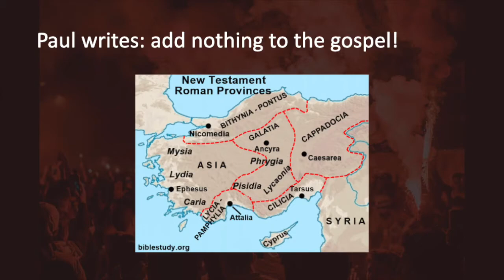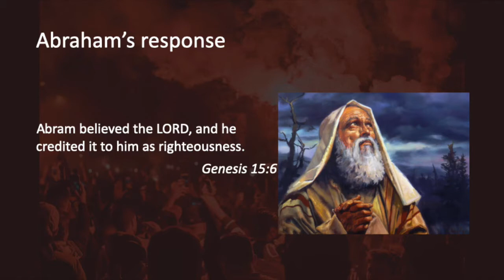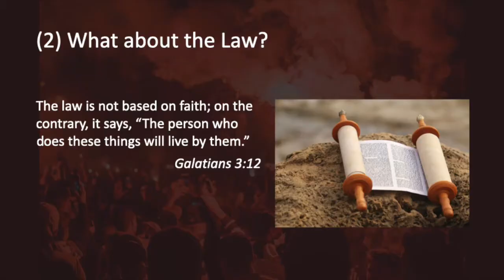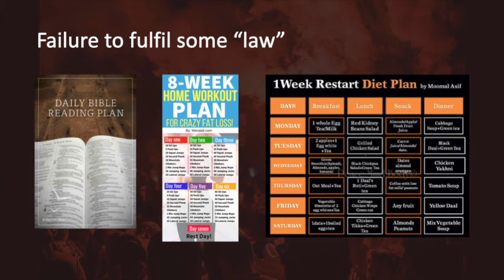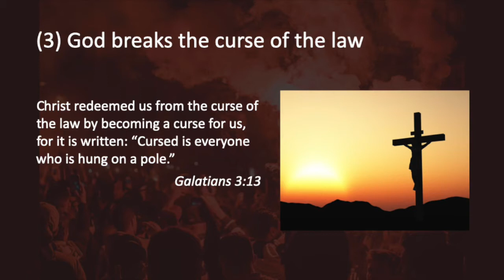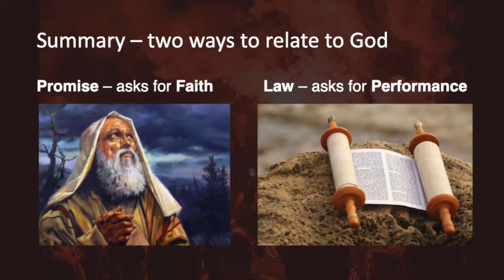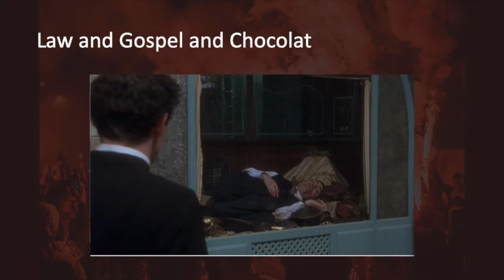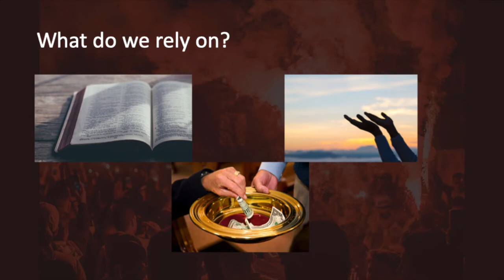WDBC Sermon Sunday 12 Sept 2021